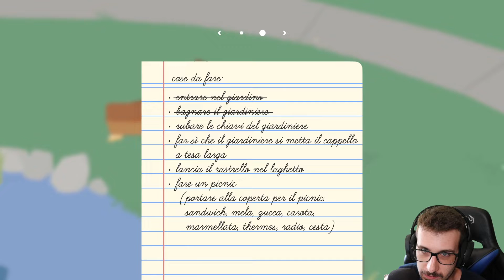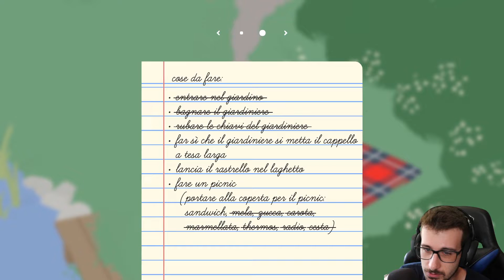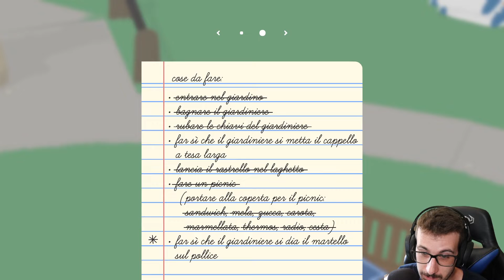PIACERE A TUTTI, SONO UN'OCA - VIDEO SPECIALE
████████████████ ►►► LEGGI LA DESCRIZIONE E SBRIGATE PURE ! ◄◄◄ ████████████████

Perché video speciale? Per chi non lo sapesse oggi è il mio compleanno ! 🎉🎊🎉
Perciò ho voluto fare qualcosa di completamente differente per variare e per farvi divertire di più del solito 😁
Come già accennato nel video, per chi desiderasse offrirmi un caffè, un regalo di qualsiasi tipo per aiutarmi a crescere con il canale o solamente per apprezzare quello che faccio, vi lascio i vari link per tutto.

Altrimenti mi basterebbe un solo e semplice MI PIACE 👍🏻  AL VIDEO, grazie mille ! ❤

Mi aiuterai molto nella crescita del canale!

La mia configurazione da gaming ⤵️
AMD RYZEN9 3900x
Sapphire RX 5700xt (fuori serie), nuovo modello
Case NZXT H710i
Patriot Viper Steel RAM DDR4 3200 Mhz 32GB (2x16GB)
Gigabyte X570 AORUS ELITE
NZXT Kraken X73 360mm
Seasonic Focus modulare 750 Watt
Seagate 4 TB
Samsung Memorie MZ-V7E250 970 EVO SSD Interno da 250 GB
Sabrent SSD 500GB M.2
Cuffie SteelSeries Arctis 7
Tastiera meccanica Corsair K70 LUX RGB Cherry Silent
Casse Bose Companion 2

Licensee:
iltuttoinweb
Audio File Title:
Showreel
Audio File URL:
Audio File ID:
99195